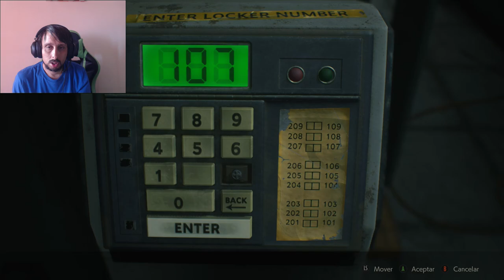Resident Evil 2 Caoitulo 6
resident evil 2 remake - todos mis videos y guias tanto de la campaña principal como de easter eggs y secretos de resident evil 2 remake aqui :...

 Resident Evil 2 Remake Gameplay Footage

 Hopefully you've been hoarding Gunpowder like I suggested in Part 1 of our Resident Evil 2 Remake walkthrough
Hace 2 días - como desbloquear Sin Salida Resident Evil 2 Remake Ghost Survivors
Hace 2 días - Resident Evil 2 Remake The Ghost Survivors No Damage DLC Guia-FUGITIVA Gameplay EspañolTips

 the ghost survivors no damage resident evil 2 remake the ghost survivors dlc no damage resident evil 2 remake kendo dlc no damage
 2018 - According to the development team, it isn't easy making the Resident Evil 2 Remake alligator fight work آپارات - resident evil 2 remake 2019 ending